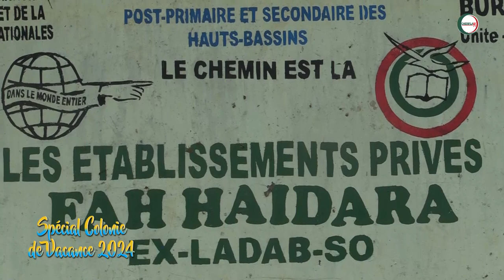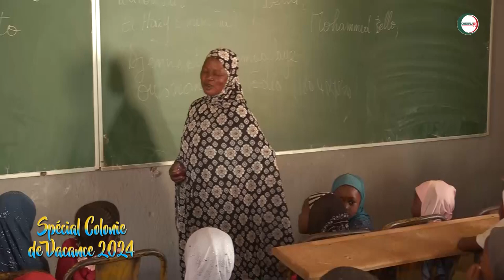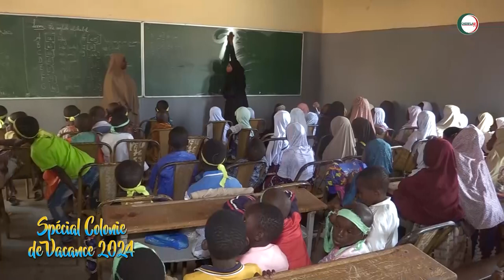SPECIAL COLONIE DE VACANCE 2024 ABONNEZ-VOUS ET PARTAGER